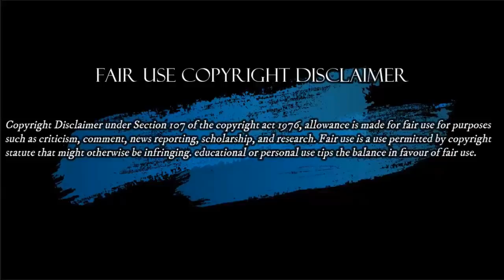Paloma y Lara Sobre Salario de los Congresistas Uribe y La JEP